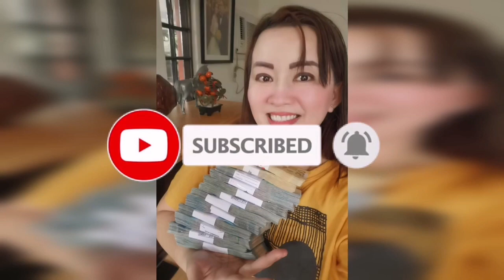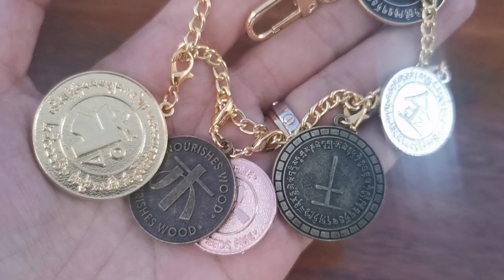MAGHAHATID ITO NG WALANG HUMPAY NA SWERTE NGAYONG 2022-APPLE PAGUIO7